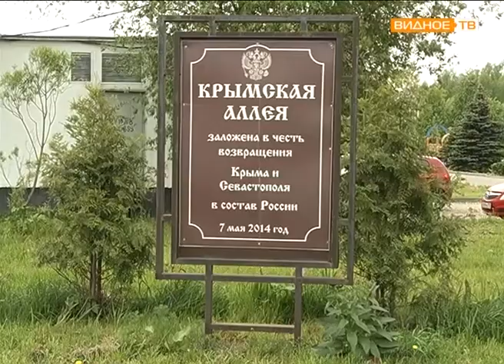Экологический вандализм: кто и зачем рубит деревья?